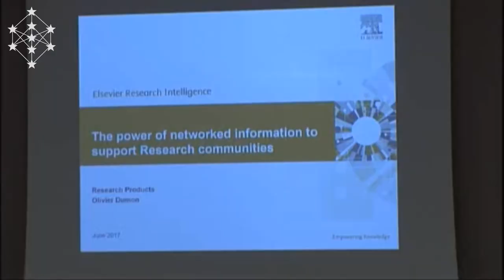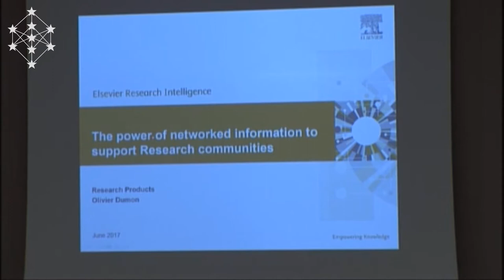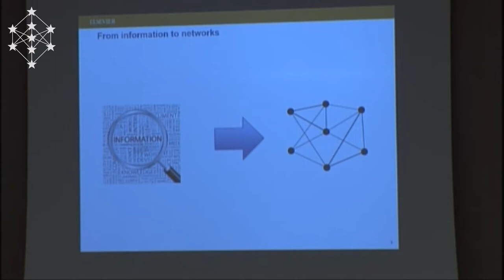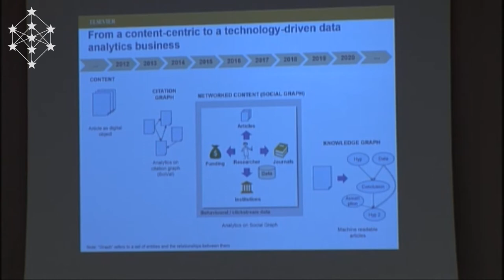Olivier Dumon speaks at The Next Generation Internet Summit, Atomium-EISMD